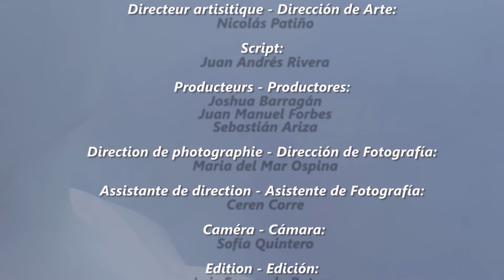VOGUE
Película hecha por los estudiantes de 3eme del liceo francés Paul Valery 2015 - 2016.